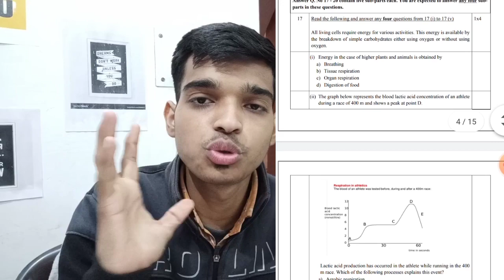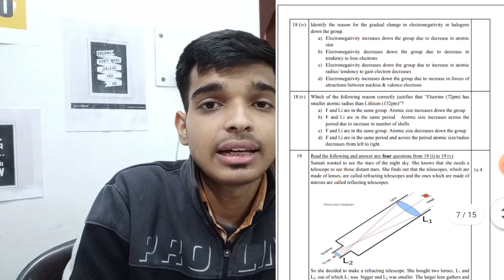How to prepare complete science chapter wise and analyse with latest sample paper class 10th 2021